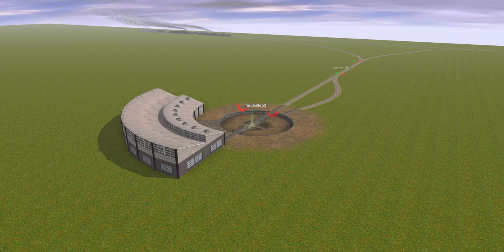random funny trainz a new era heading to roundhouse sheds crash moment pt. 2